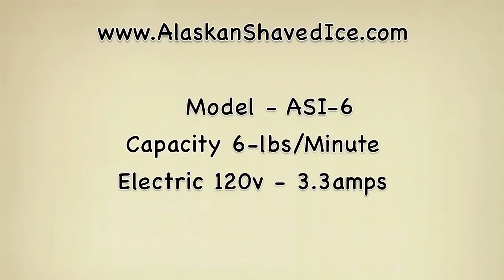Alaskan Shaved Ice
The ASI-6 Alaskan Ice Shaver is the new standard for the shaved ice industry when it comes to cube shavers. It produces shaved ice that is like fluffy snow.

Features of the cube ice shaver include a blade adjustment knob and a built in lid safety switch which prevents the machine from operating with the lid open. Uses readily available bag ice that can be purchased almost anywhere.

Simply open the lid to the machine, add ice cubes, close lid and switch the machine on to produce snowy, fluffy shaved ice. NSF and UL approved. Machine comes with a catch tray and a spare blade.

Alaskan Cube Ice Shaver ASI-6 Specifications
Dimensions 13-5/16"W x 15-1/4"D x 17"H
1/3 HP Motor
Electrical 115V 3.3A 255W
Shaving Capacity 6 lbs per minute
Ice Hopper Capacity 2.9 lbs
Net Weight 35 lbs
One Year Manufacturers Warranty
NSF and UL approved
Shipping Box Dimensions 19"W x 18"D x 23"H
Optional Accessories(purchased separately): large drip pan, spare blade and foot switch